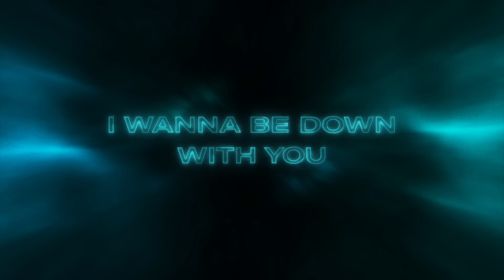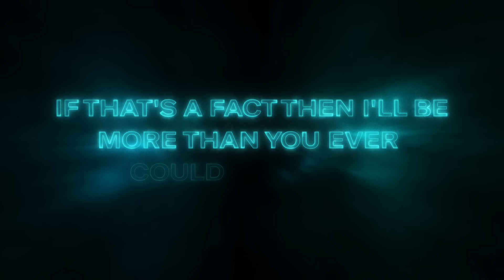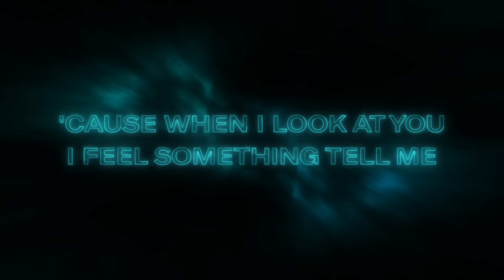Wolter Wythe feat. D-Lish - Down With You (Lyric Video)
Official lyric video for “Down With You” by Wolter Wythe

► Join the Player Zero community, and help shape the music and art for Wolter Wythe and many other Animated Virtual Artists:

► Official “Down With You” Lyrics:

I wanna be down
I wanna be down with you
I wanna be down (down, down)

I would like to get to know if I could be
The kind of girl that you could be down for
'Cause when I look at you I feel something tell me
That you're the kind of guy that I should make a move on

And if I don't let you know
Then I won't be for real
I could be wrong but I feel
Like something could be going on
The more I see you
The more that it becomes so true
There ain't no other for me it's only you

down, down, down, down
down, down, down, down, down

I wanna be
I wanna down

I know anybody's gonna be lonely
Without the reason they got someone to care for
Maybe all you need's a shoulder to cry on
If that's a fact then I'll be more
Than you ever could dream of
If all you need is my time
That I got plenty of
I'll dedicate all my loving to you only, baby
I want to stay by your side
Be there to cool you out
And let you know everything will be alright